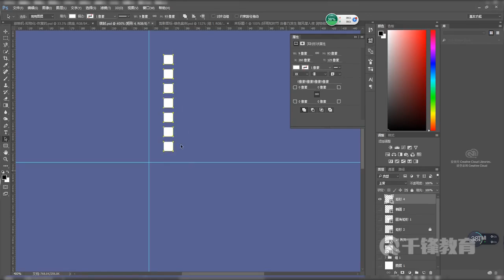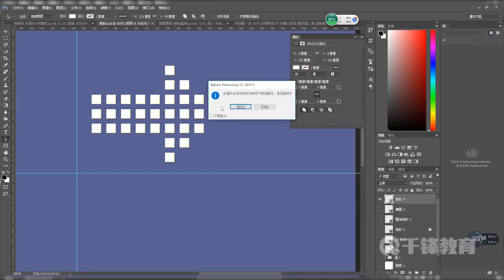千锋UI教程：12 等比例复制箭头案例